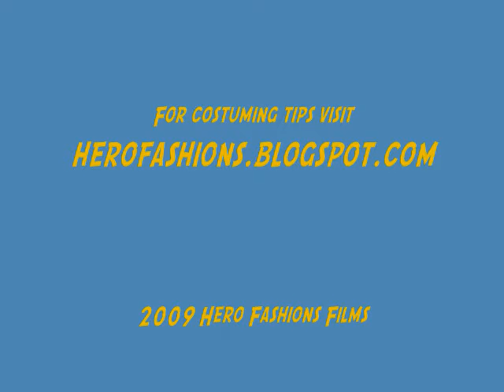Review: Jersey Gods #1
The light-hearted new comic series by Glen Brunswick, Jersey Gods, is reviewed in today's ep. If you like classic Golden Age superheroics, check it out!